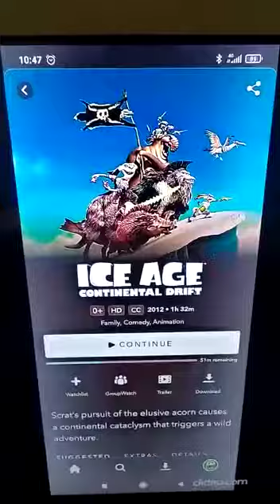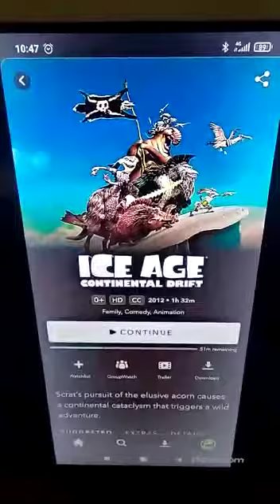Ice Age: Continental Drift Disney+